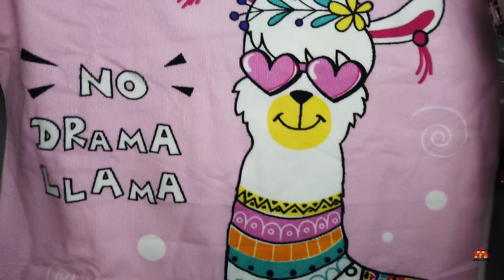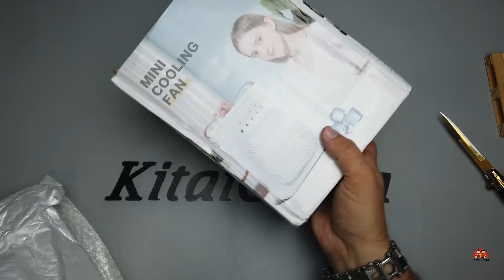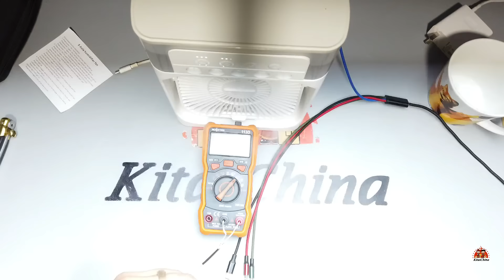Обзор и распаковка посылок с AliExpress #310